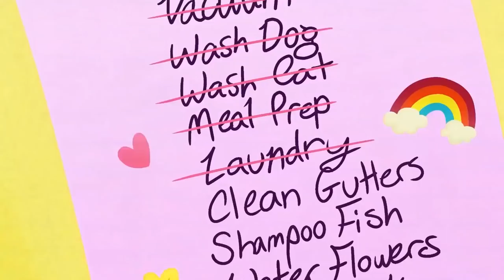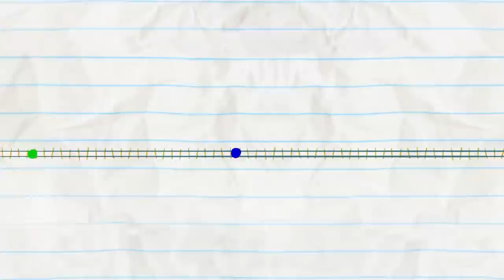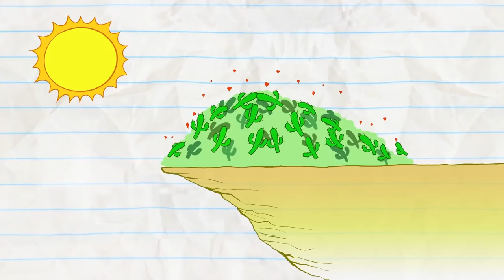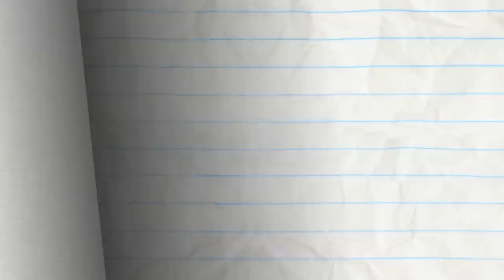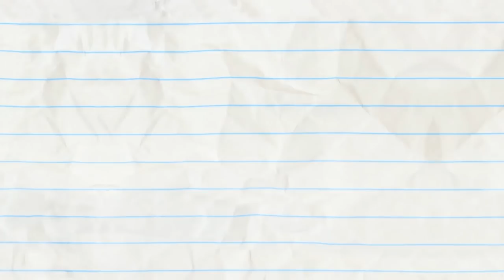Pencilmate Explores Self-Improvement! | Pencilmation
Pencilmate needs to learn how to wake up without coffee!

🎮 Get the Pencilmation game! ➡️ Apple App Store Download Play Store Download